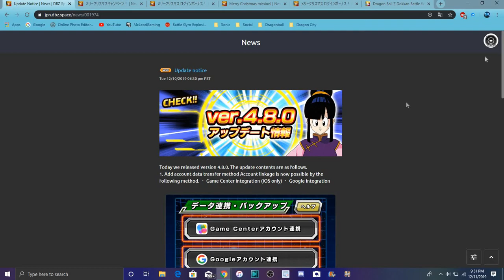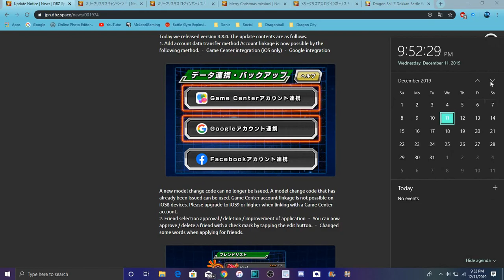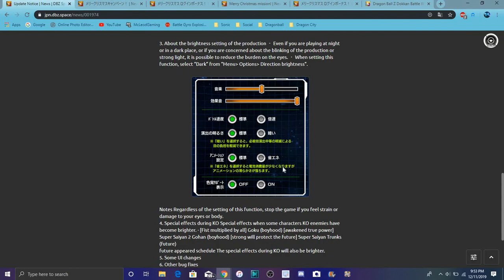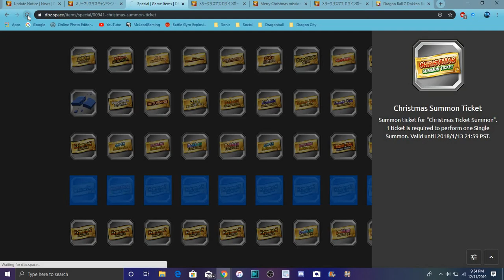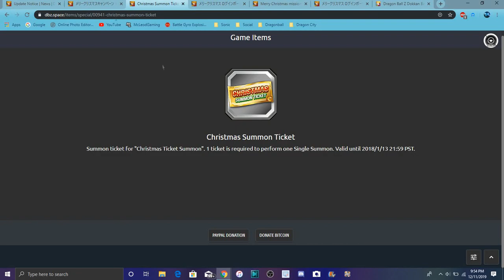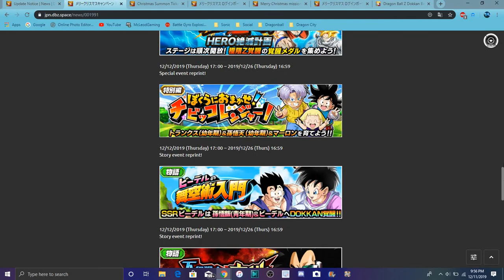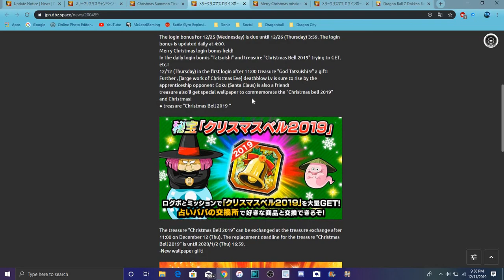THE NEW 4.8.0 UPDATE IS HERE & LIVE ON JP + MORE All Info DBZ Dokkan Battle